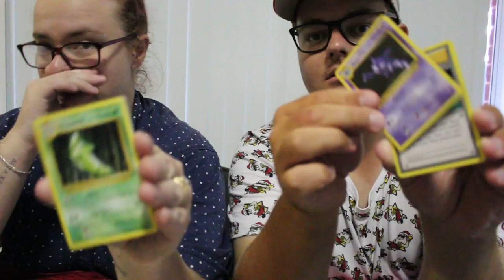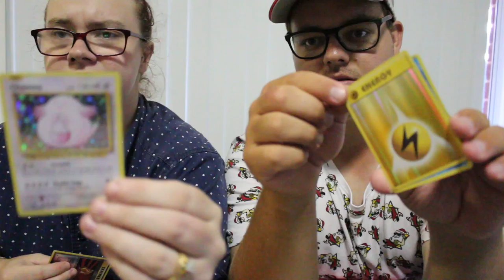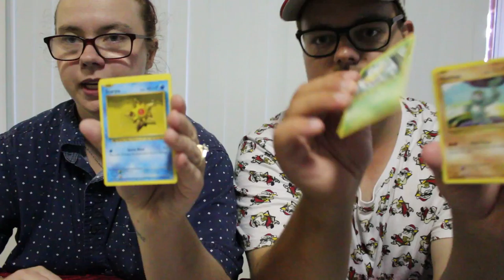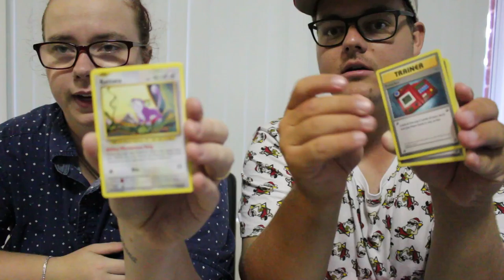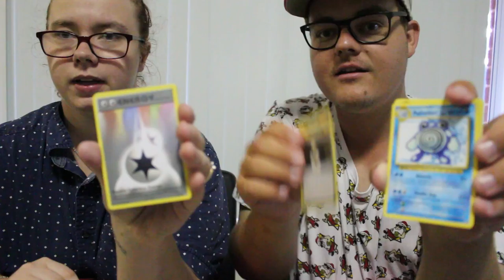part 2 of 1 opening 2 evolutions booster boxes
part 2 of 1 opening 2 Pokemon evolutions boxes